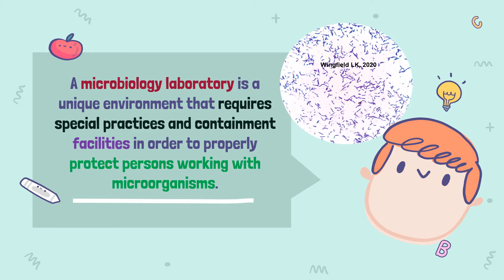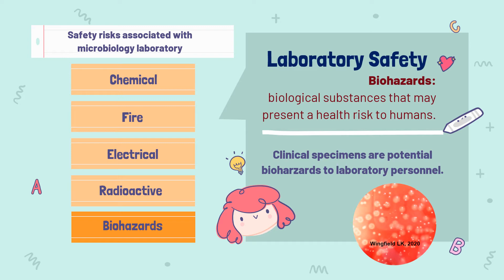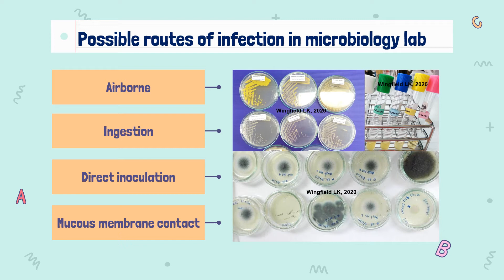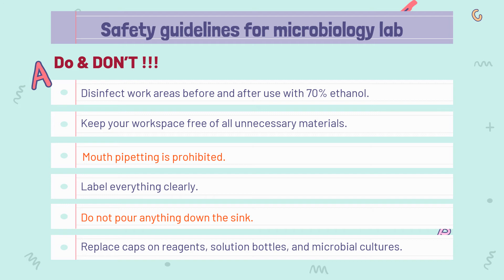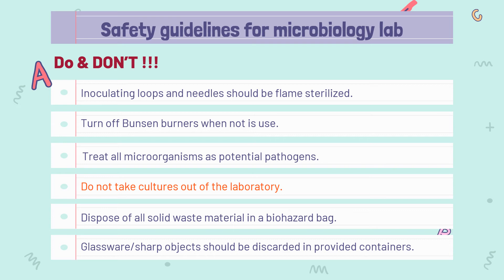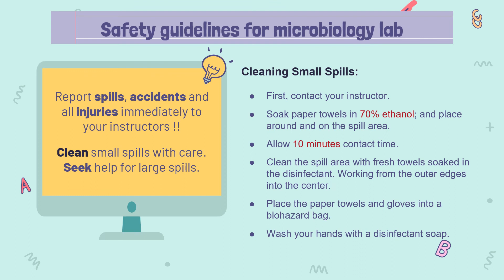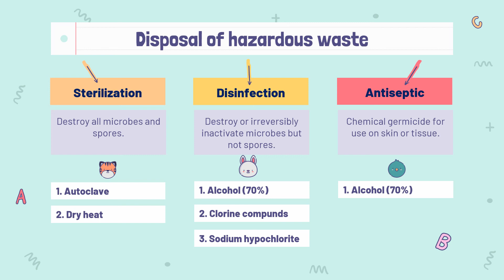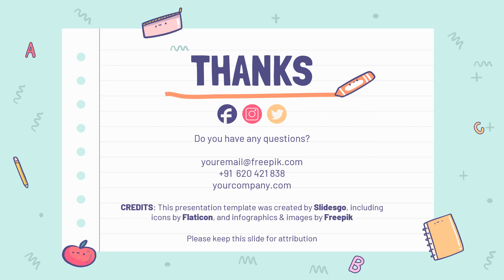Microbiology Lab Practical: Safety in Microbiology Laboratory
🥼🥽🧪⏰Safety in Microbiology Laboratory

Safety in a microbiology laboratory is important in the prevention of infection that might be
caused by the microorganisms being studied. In addition to microorganisms, there are some chemicals used in this laboratory that are
potentially harmful. Many procedures involve glassware, open flames, and sharp objects that can
cause damage if used improperly.

ความปลอดภัยทางชีวภาพในห้องปฏิบัติการทางจุลชีววิทยาเป็นการกำหนดวิธีดำเนินการปฏิบัติและบริหารจัดการสำหรับ
ห้องปฏิบัติการที่มีความเกี่ยวข้องกับเชื้อจุลินทรีย์ชนิดต่างๆ วัสดุติดเชื้อจากจุลินทรีย์เพื่อเป็นการควบคุมให้เกิดความปลอดภัย
ต่อผู้ปฏิบัติงานและสิ่งแวดล้อม